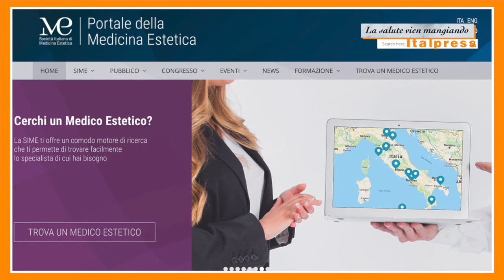La Salute Vien Mangiando - Gli effetti delle mascherine sulla pelle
Nel nuovo numero della rubrica “La Salute Vien Mangiando” si parla dei danni che l'uso prolungato delle mascherine può avere sulla pelle.
Rosanna Lambertucci intervista sull'argomento il professor Emanuele Bartoletti, presidente della Società Italiana di Medicina Estetica.
abr/mrv